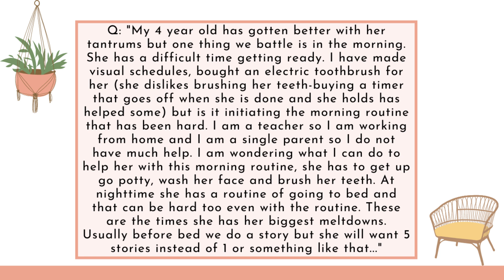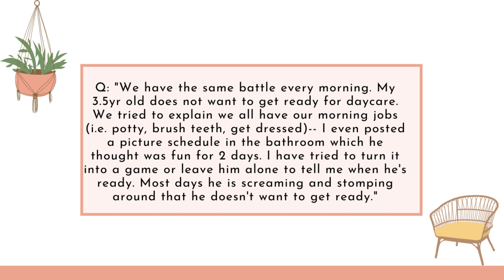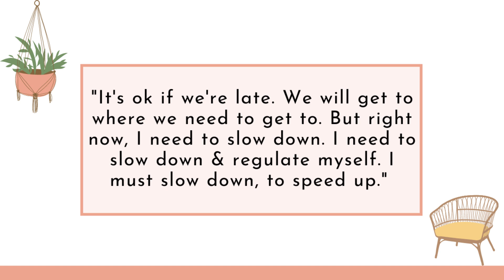SMOOTH MORNING ROUTINES WITH TODDLERS AND PRESCHOOLERS: Tips For Getting Kids Out the Door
Can we talk about mornings today?!

Ideally, mornings are a time for connecting with our kids and getting excited about the day to come.

But let’s be real - mornings often feel hectic, stressful, and overwhelming.

Not only are we up against a time crunch, but our kids seldom want to do the things we need them to do.

Cue the dawdling, distractions, and power struggles!

In today's video, I’m going to share practical tips to help you cut back on morning battles.

In this video, you'll learn:

✔ From a developmental perspective, why mornings are so hard for your kids
✔ The secret ingredient you MUST add to your morning routine
✔ Several other practical tips to try out
✔What to do when all the tips and tricks DON'T work
✔Morning mantra to try out for calmer mornings

FREE DISCIPLINE WORKSHOP
►"How to Get Your Child to Listen Without Yelling” - Learn my proven strategy for getting better cooperation without sacrificing the parent-child relationship OR your sanity!

TIMESTAMPS
► Introduction: 0:00
► Question 1: 04:30
► Question 2: 13:05

FREE 2-MIN QUIZ:
► WHAT'S YOUR PARENTING STYLE?: Find out your parenting style and simple things you can do to shift your approach for better behavior!

► FREE POSITIVE PARENTING CHECKLISTS! These printable checklists are designed to help you through the most difficult moments, including tantrums, defiance, and risk-taking.

► PRIVATE PARENT COACHING COMMUNITY
Join the waitlist for my private parent coaching community, The Mom Sisterhood, full of other like-minded moms who GET IT. Get monthly parenting classes, live Q&A coaching calls, private community, exclusive podcast episodes, handouts, and so much more!

SC: 14,590

Hi! My name is Dr. Jazmine and I'm a licensed clinical psychologist and mom of two girls! If you're a mom wanting to feel more confident in your parenting and reclaim your joy of motherhood, then this is DEFINITELY the place for YOU! I help you understand and connect with your young child so that it's easier to manage their difficult behaviors. I basically answer any and all questions any parent looking to have a better relationship with their child (with fewer behavioral issues like tantrums and aggression) could have!